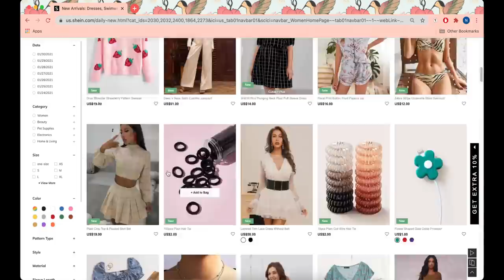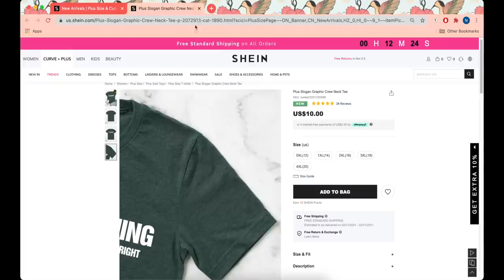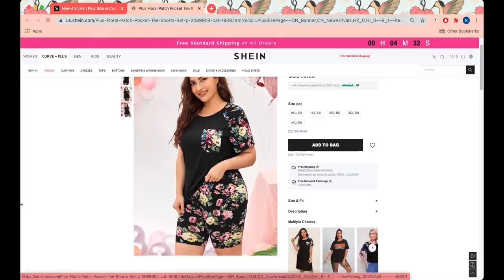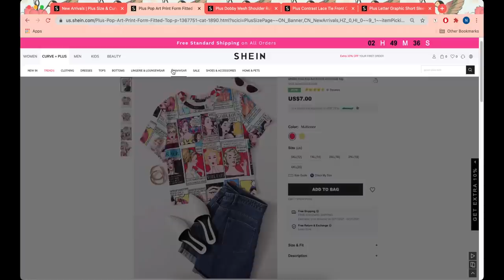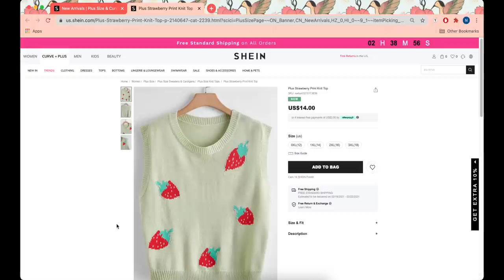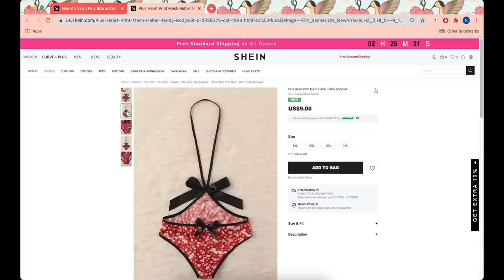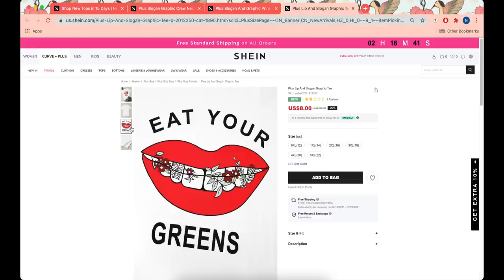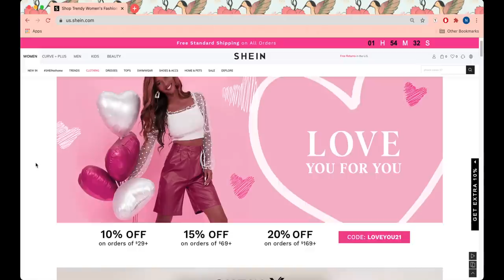window shopping 6: crimes against pants with shein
i could spend two lifetimes doing this and never run out of quirky graphic tees